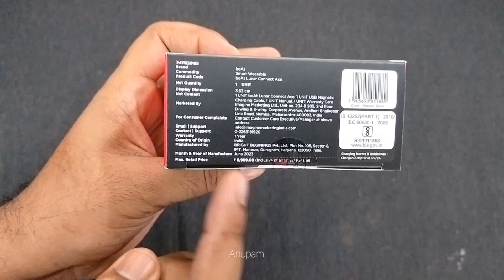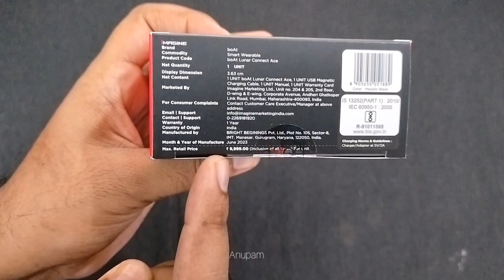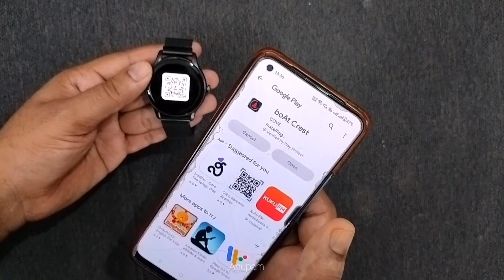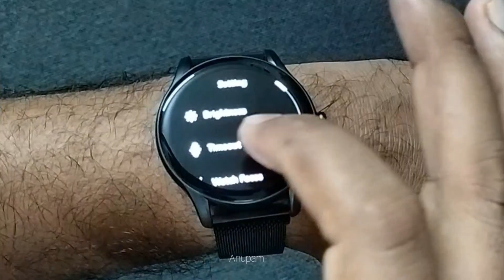boAt Smart watch - Lunar Connect Ace - UNBOXING & REVIEW | All features details || Best Smart watch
boAt Smart watch - Lunar Connect Ace - UNBOXING and REVIEW | All features details || Best Smart watch 2023

You can purchase this product from Online
Flipkart - boAt Lunar Connect Ace with 1.43 " AMOLED Display, BT Calling, 100+ Sports Mode, IP68 Smartwatch